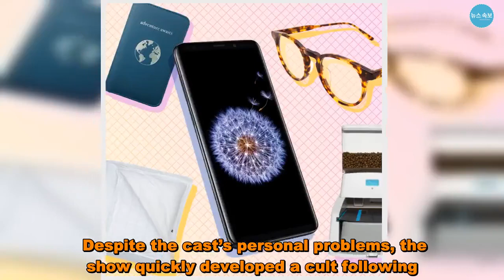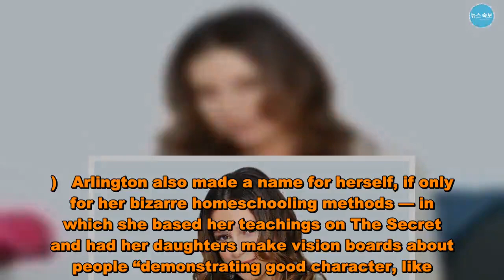Pretty Wild’s Alexis Neiers, Tess Taylor and Gabby Neiers Reunite for ‘Recovering From Reality’ Podc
And so it is. The cast of Pretty Wild reunited for an upcoming episode of the “Recovering From Reality” podcast — and Us Weekly has the exclusive clip!   To refresh your memory, Pretty Wild — coproduced by — aired in 2010 and followed the comings-and-goings of socialites , ,  and . The show was set to catapult the ladies into Kardashian-type reality TV fame, until the second day of filming, when cops arrested Alexis for her role in The Bling Ring — a group of pals who robbed the homes of ,  and , among many others.  Cameras rolled as the family tried to navigate Neiers dealing with a different type of reality: prison time. And behind the scenes, Alexis, now 27, and Taylor, now 29, were dealing with private, and then very public, drug addictions.   Despite the cast’s personal problems, the show quickly developed a cult following. Who could forget the intense voicemail Alexis left writer  after she mistook the reality star’s Bebe shoes for Louboutins in her Vanity Fair article, “The Suspect Wore Louboutins”? Or watching Taylor embark on a relationship with stud  (who later appeared on MTV’s The Hills) while Gabby, now 25, tried to enjoy being a normal teenager despite having two older Scene Queen sisters? (Although Taylor was not related biologically, she was best friends with Alexis and lived with the family for a significant amount of time.)   Arlington also made a name for herself, if only for her bizarre homeschooling methods — in which she based her teachings on The Secret and had her daughters make vision boards about people “demonstrating good character, like .”  Although the show ended abruptly after one season due to Alexis’ legal woes, fans have been begging to see the cast of Pretty Wild reunite — and there’s never been a better time, now that they have found their own places in the world outside of the public eye. Gabby recently married, while Alexis and Taylor are mothers who have celebrated their own respective sobriety milestones.   Alexis, who is now a drug counselor, also launched her new podcast, “Recovering from Reality,” in which she sheds light on her past experiences. “I’m proud of how far we’ve all come and I think it’s important to see how we’ve all recovered,” Alexis tells Us Weekly exclusively. Gabby for her part, echoes that sentiment, telling Us, “My wish is to bring people hope who feel like their story is over.”   While Taylor prefers to stay out of the spotlight nowadays, she is happy to have reunited with her former costars in the hopes of inspiring others. “I absolutely loved letting people know that deep, dark black hole recovery is possible.” she tells Us. “We are living proof.”  Check out Us Weekly’s exclusive clip of the reunion — and make sure to tune into the first episode on Monday, March 11.   Pretty Wild’s Alexis Neiers, Tess Taylor and Gabby Neiers Reunite for ‘Recovering From Reality’ Podc